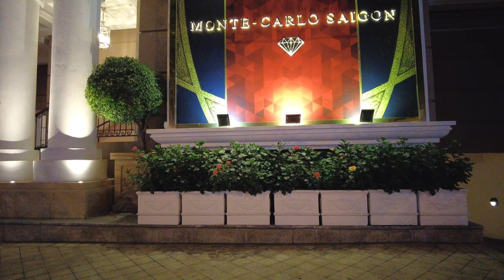Night Walk in Ho Chi Minh City, Phan Van Dat to Hai Ba Trung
🔻Video Timestamps🔻
00:00 Intro
00:33 Phan Van Dat
1:53 Mac Thi Buoi
04:20 Dong Khoi
06:16 Dong Du
10:44 Hai Ba Trung
13:59 Cong Truong Lam Son
19:00 Dong Khoi
25:13 Le Thanh Ton
29:36 Le Thanh Ton